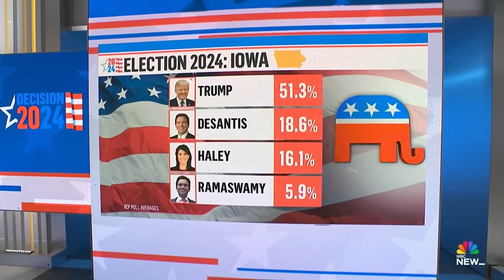This Morning’s Top Headlines – Jan. 4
Deadly blasts at a memorial for a top Iranian general kill at least 84 people, fears of a widening war in the Middle East grow after a Hamas leader was assassinated in Lebanon and former President Trump asks the Supreme Court to overturn Colorado's decision to keep him off the state's primary ballot.